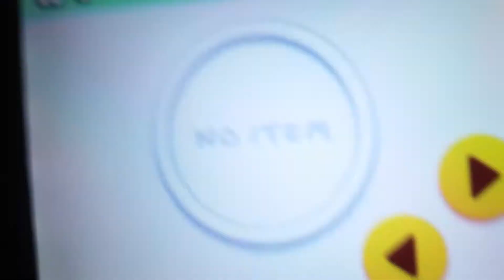Supper Maro ThreeD Land HARDKORE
i think i did my best